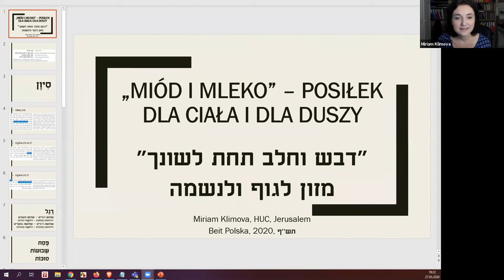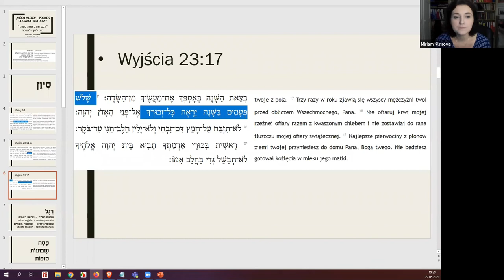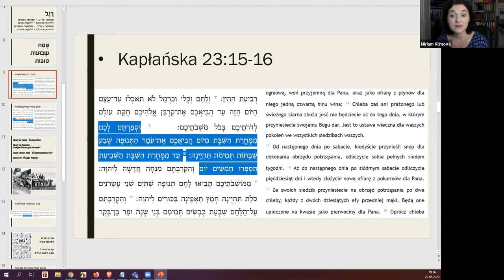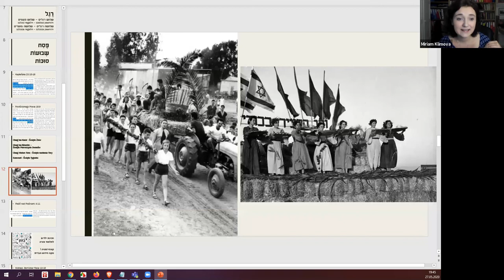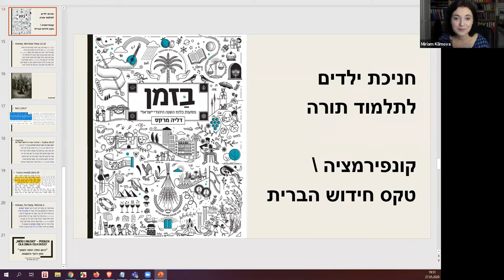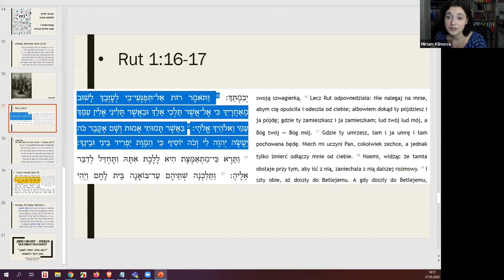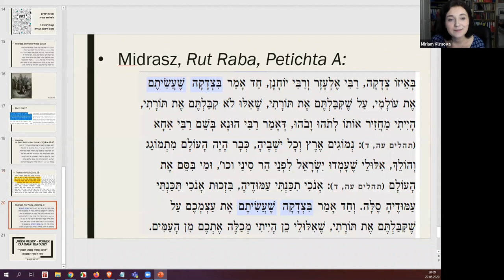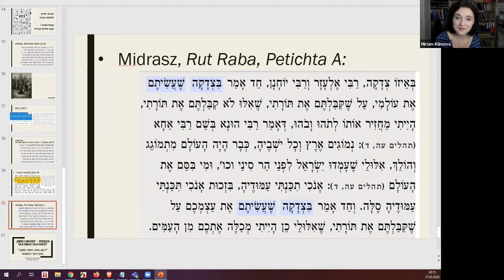Wykład - Miriam Klimova z dnia 27 maja 2020.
Rozważania o święcie Szawuot.
Miód i mleko. Posiłek dla ciała i dla duszy.